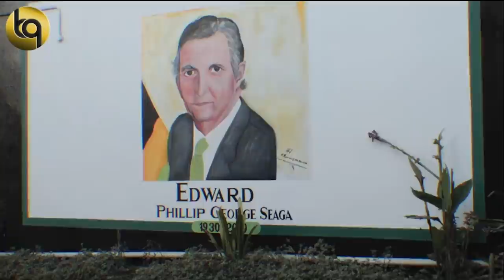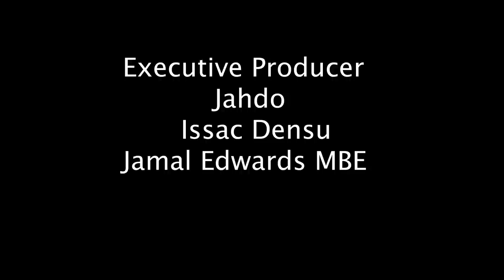LANCE HOLD YOUR POSITION |Talks About Being A Gangsta|Survival|What Made Him Change|God|Power|&Love.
ACCESS ALL AREAS take you back into Denham Town to talks with a man who has been apart of the Jamaican  street culture and has managed to turn his life around after a spiritual war. 4 Baptisms later and witnessing hundreds of friends losing their lives and heart arches  he is teaching the youth on the ground from his experience. A strong message hear him out...